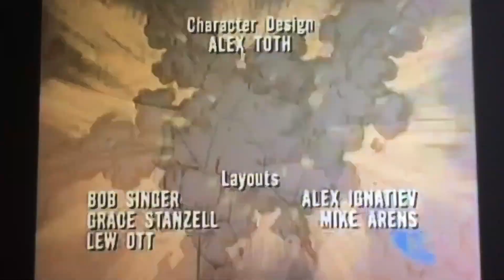Fantastic 4 Ending Credits (1967)